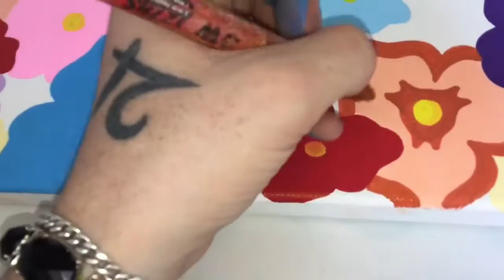PAINTING FLOWERS WITH MOLOTOW ONE 4 ALL ACRYLIC PAINT MARKERS